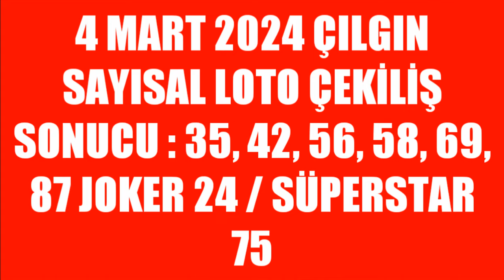Çılgın Sayısal Loto Çekiliş Sonuçları 4 Mart 2024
Merhabalar fani beyin youtube kanalımıza hoşgeldiniz bu videomuzda sizlere çılgın sayısal loto şans oyunundaki bu çekilişteki tahlili numaraları sıralı bir şekilde küçükten büyüğe aktarıyoruz.İyi Seyirler Dilerim.

çılgın sayısal loto sonuçları 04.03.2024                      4 Mart çılgın sayısal loto çekiliş sonuçları
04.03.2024 çılgın sayısal loto sonuçları                 4 Mart çılgın sayısal loto kazanan numaralar
çılgın sayısal loto sonuçları 4 Mart
çılgın sayısal loto çekiliş sonuçları 2024
497.çekiliş çılgın sayısal loto sonuçları